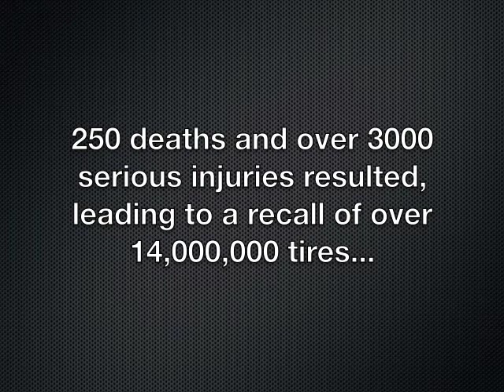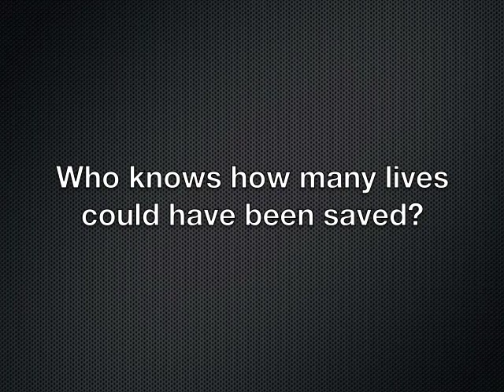Firestone & Ford Tire Controversy; A Claymation Exploration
This short claymation film was shot as part of an ethics project for MEAM 347, a junior-level mechanical engineering course taught at the University of Pennsylvania.  Specifically, we set out to demonstrate what took place behind closed doors between Firestone and Ford in the early 2000's.

It took over 19 hours to gather the necessary materials, assemble the sets, sculpt the characters, photograph every minute motion, record the voice-overs, and edit it all together.  All told, over 800 photographs were taken to produce two minutes of footage!